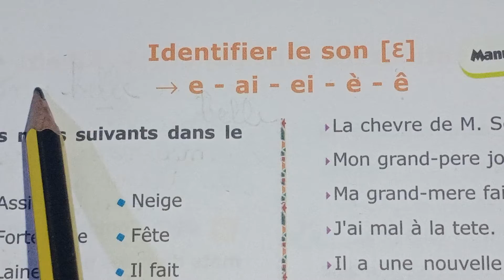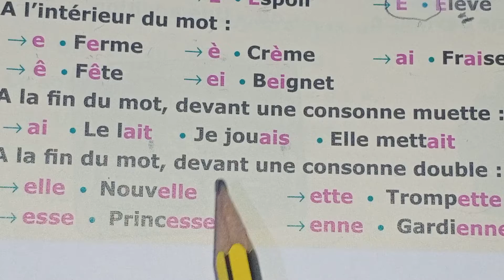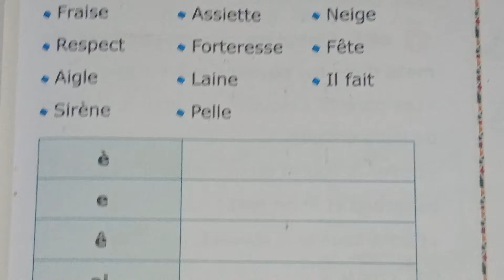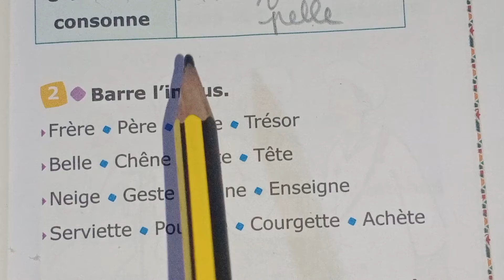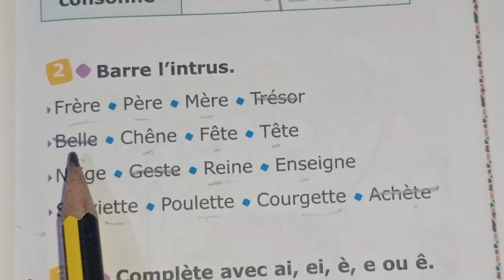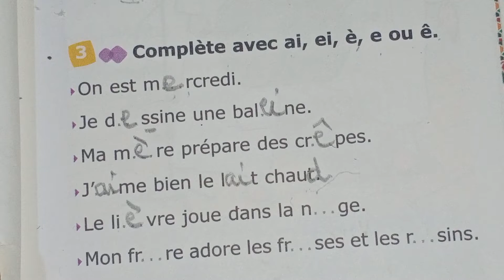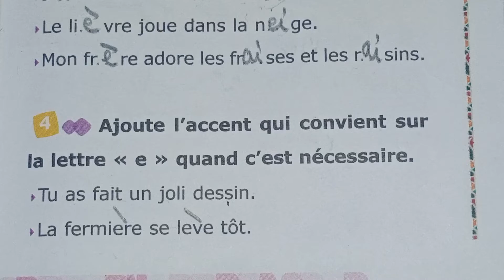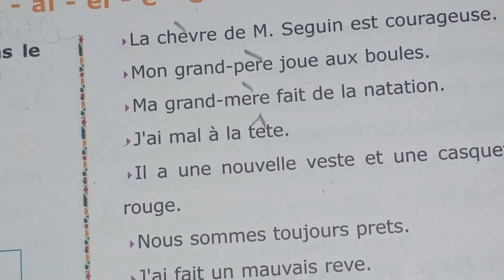PG 45 identifier e/ai/ei/è/ê l'archipel des mots fichier élève ce1